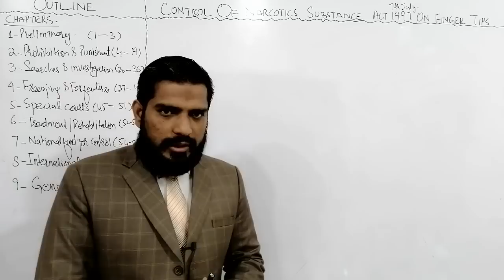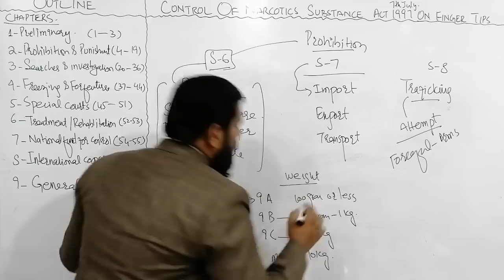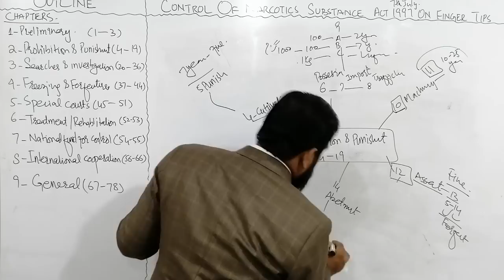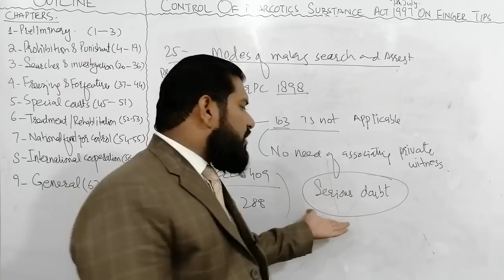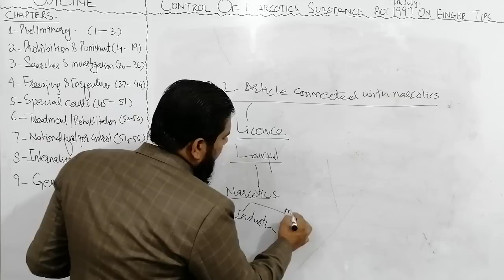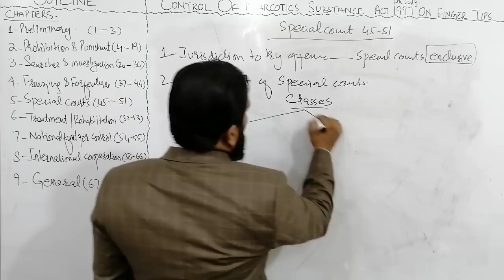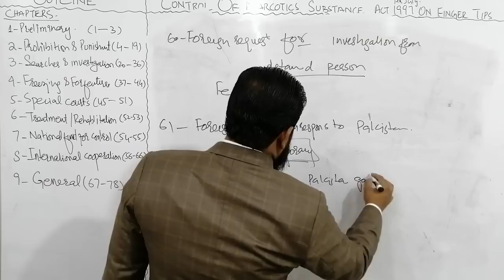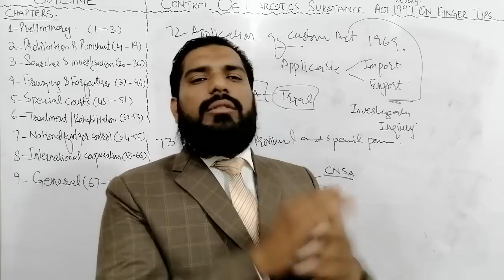CONTROL OF NARCOTICS SUBSTANCE ACT, 1997 ON FINGER TIPS